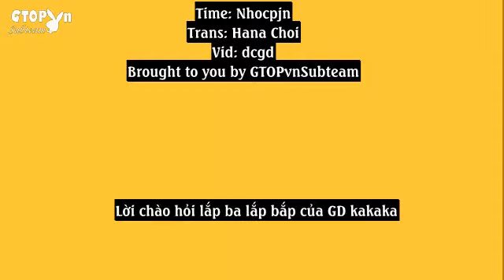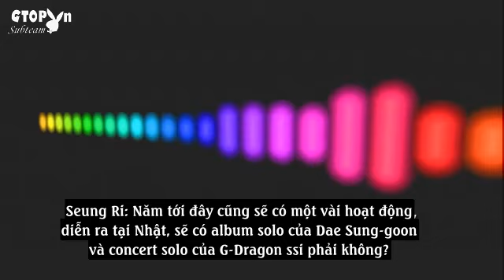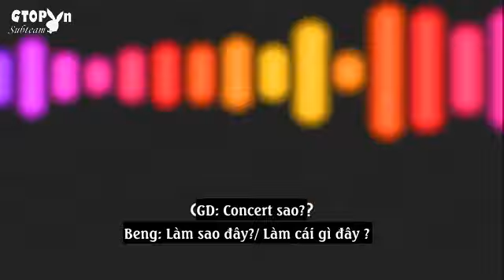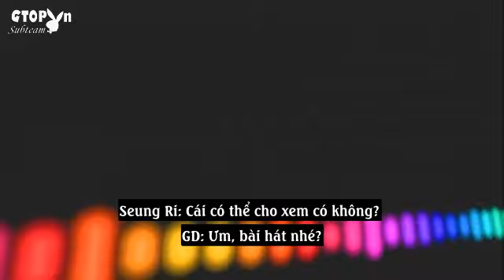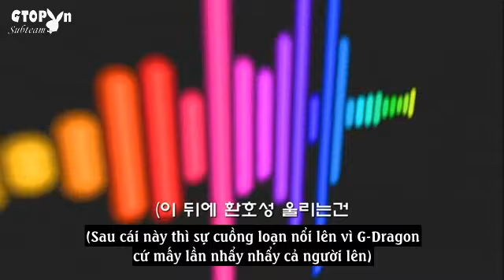[GTOPvn][Vietsub] GD - 2013 1st World Tour @ KYOCERA DOME OSAKA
Credit: DCGD